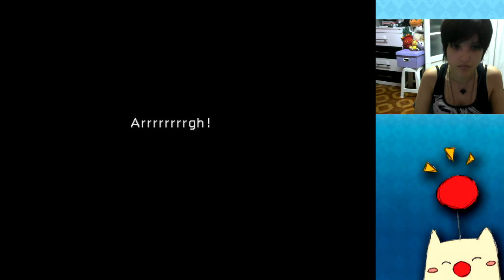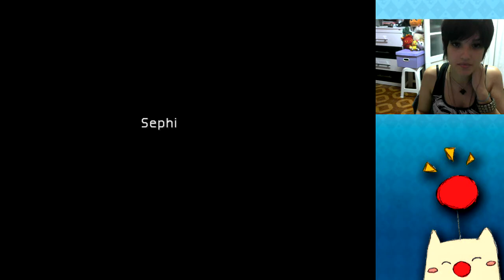O passado de Vincent | FINAL FANTASY VII #66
Bem vindos a mais um LET'S PLAY de FINAL FANTASY VII (Steam) aqui na MOOGLESCAVE 💕

📑 RESUMO DE HOJE 📑
Encontrando uma caverna atrás da cahoeira
Lembranças e Memórias de Vincent
Conseguindo a Key of the Ancients